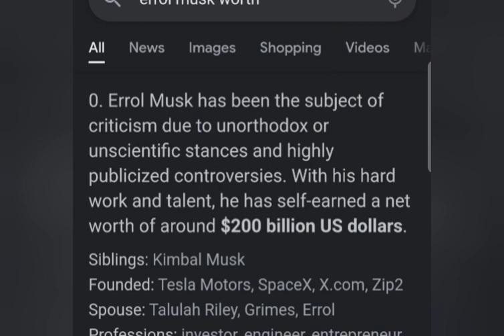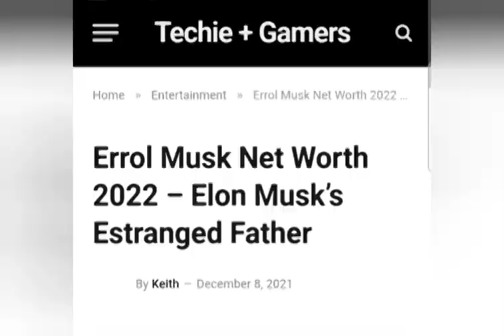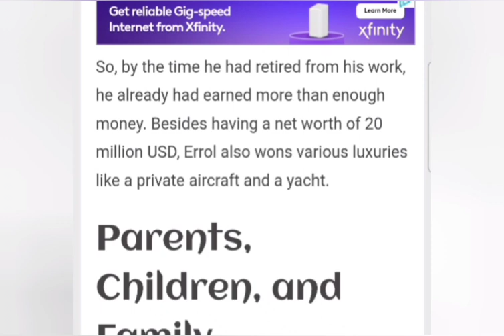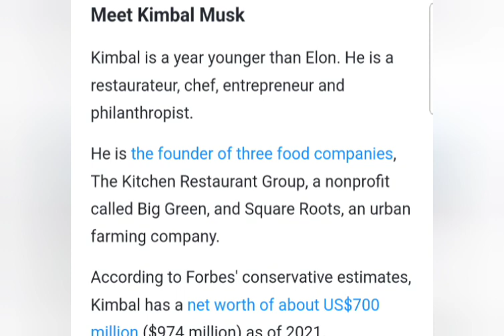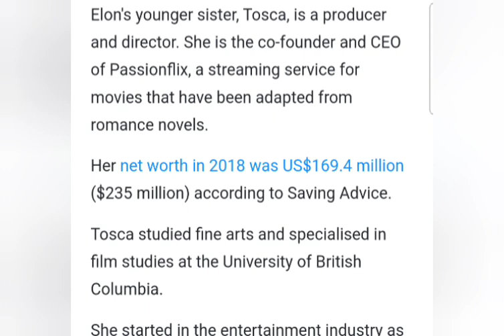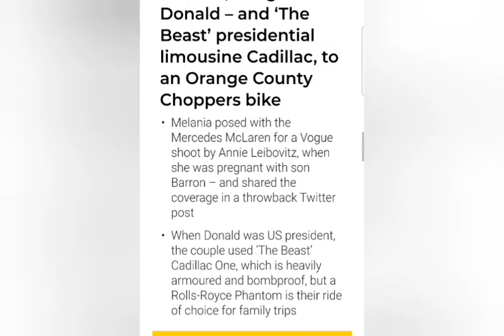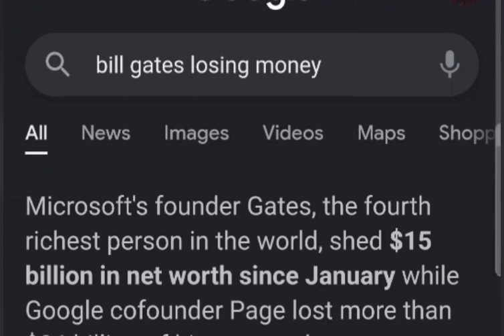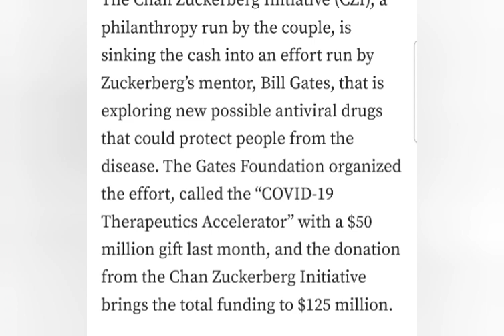Birth Certificate a legal Document of Slavery - Podcast 1296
Until every Parent in the world wakes up and stops Willingly Signing their children's rights away to the Government as a slave there will be no liberty in the World.